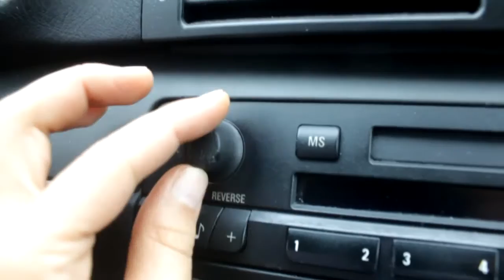CHALLENGE & Roadtest/Review Bonus Clips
Please share my channel and this video!